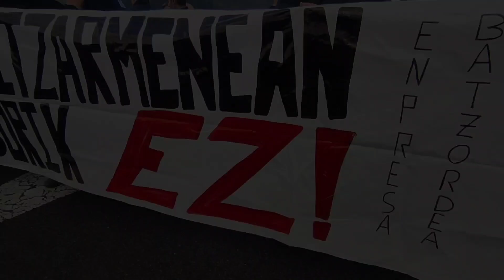Beasaingo Ingeateam Indar Machine enpresako langileek lanuzteekin hasi dute astea.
Langileen batzordeak adierazi duenez,  enpresaren zuzendaritzak lan gatazkarentzat irtenbiderik ez zuen proposatu ostiraleko bileran, beraz, mobilizazioekin jarraitzeko erabakia hartu dute langileek.